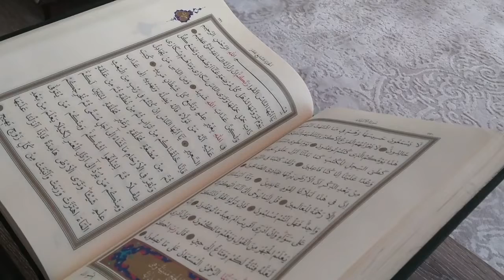Allah’s Promise to Preserve the Holy Quran & Make It Easy to Memorize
BUY ISLAMIC BOOKS by The Sincere Seeker for Adults & Children on AMAZON: